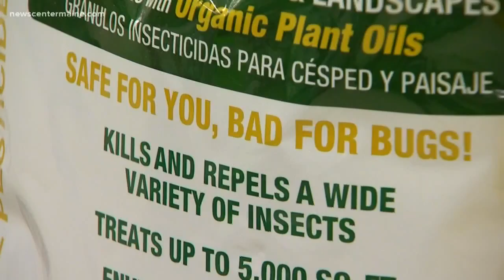Portland bans synthetic pesticides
The city of Portland has banned synthetic pesticides in an effort to make the soil healthier.